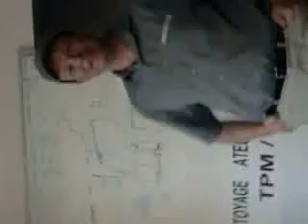mon poto alain